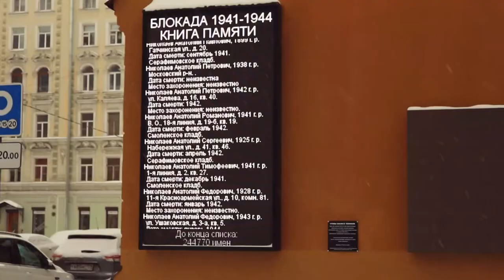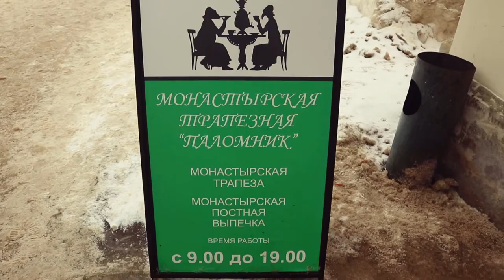Александро-Невская лавра | Кафе Венеция | Старо-Невский проспект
Там так же выходят новые выпуски и ещё много интересного.

Music Title: The Green Orbs - Sand Castles
✔️ Follow The Artists: The Green Orbs